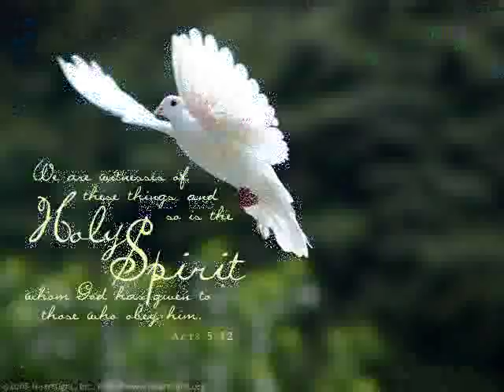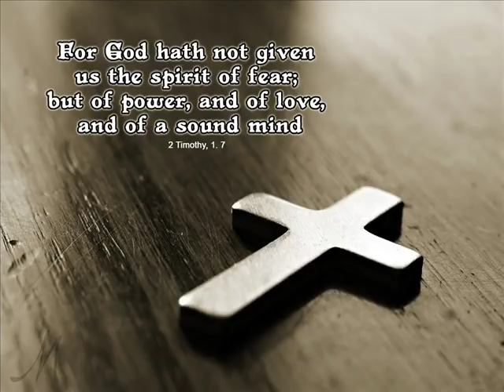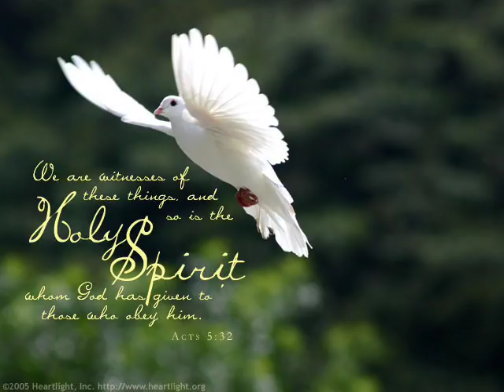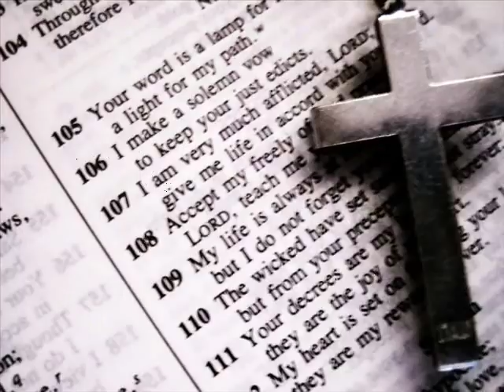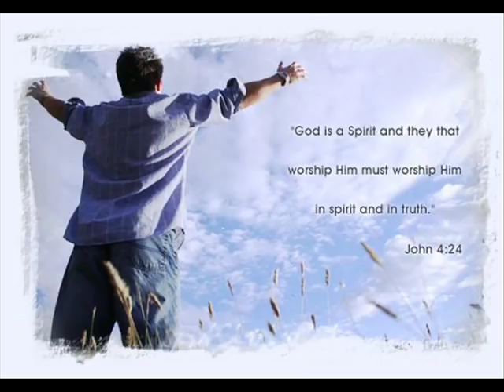Kaleab Tsegaye (New Song) Maderiah Indet Yamare New?